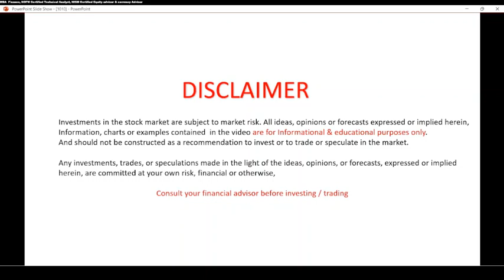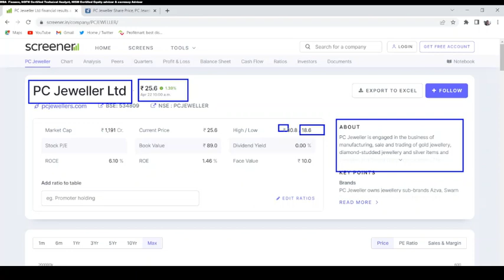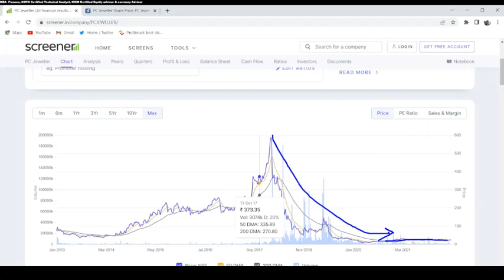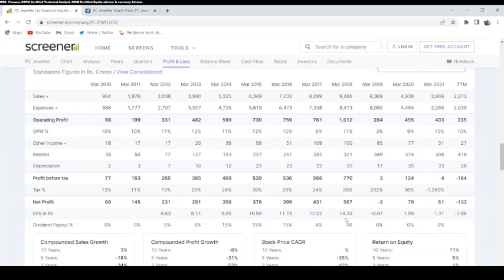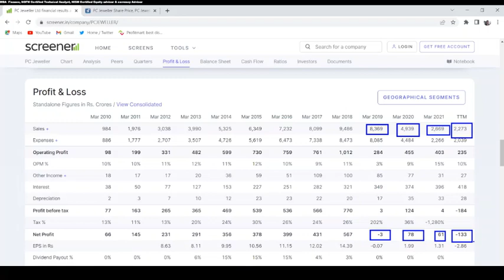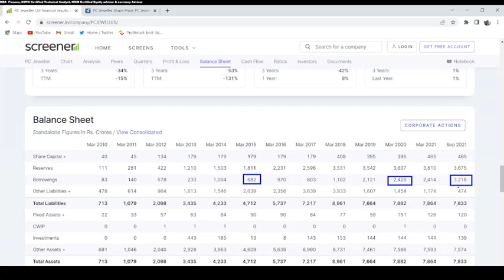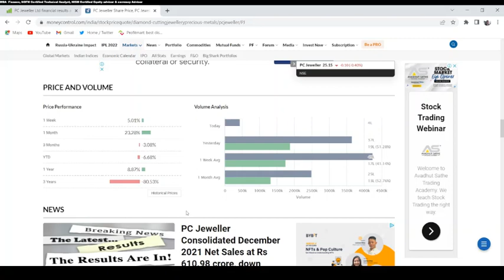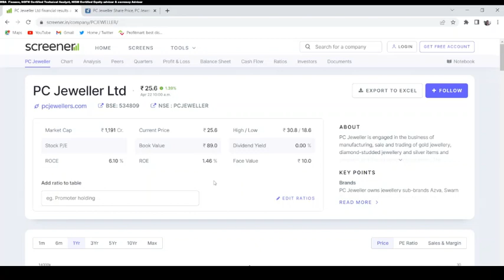pc jewellers stock latest news today | pc jewellers share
stock trader
shares for long term investment India
shares and debentures
shares kya hota hai
share kaise kharidte hai
shares and muture funds
penny stocks
share market details in hindi
share market investment in hindi
stock market details in hindi
stock market today in hindi